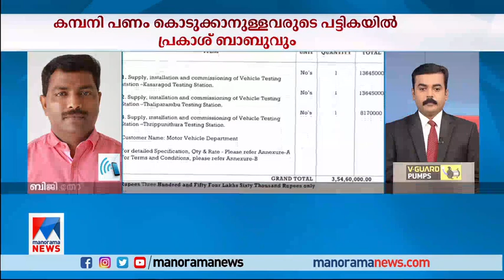പ്രസാഡിയോ കമ്പനിക്ക് പ്രകാശ് ബാബുവുമായി ഇടപാടുകൾ; രേഖകൾ പുറത്ത്​|AI Camera Prakash Babu